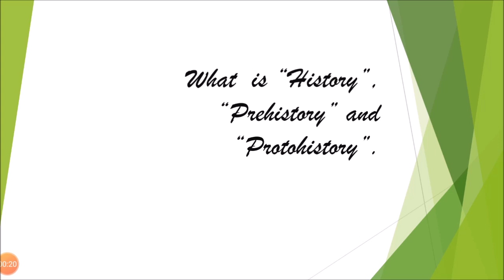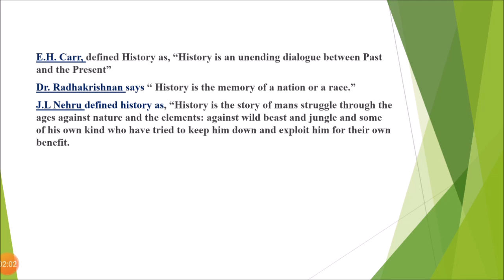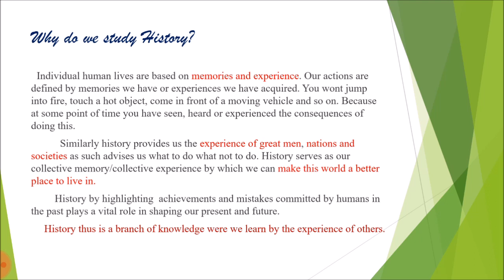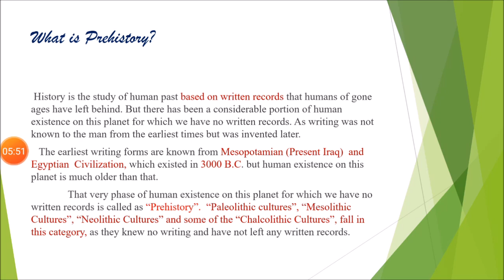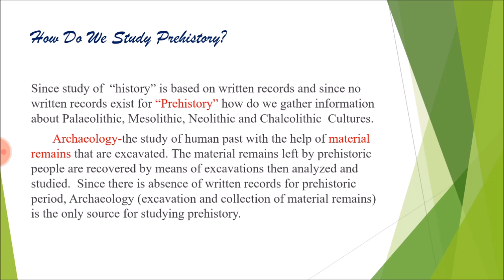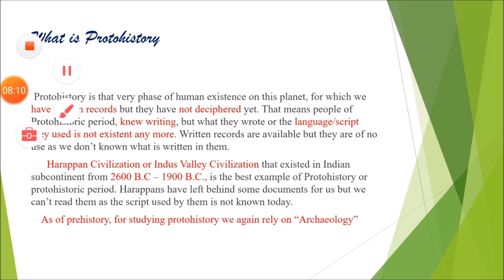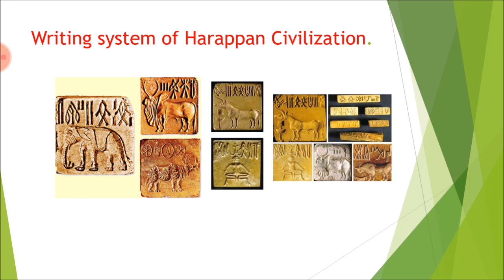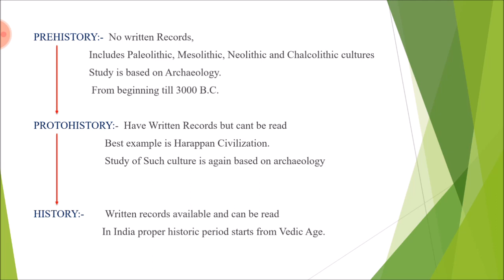Prehistory, Protohistory and History.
Education/History